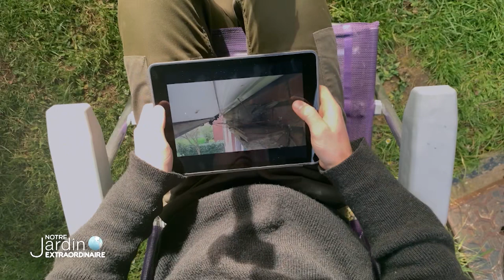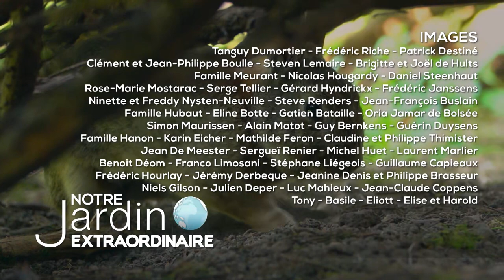Votre jardin et les animaux sauvages !! - Notre Jardin Extraordinaire #3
Le mot d'ordre "rester chez vous" qui a régi notre quotidien en 2020 et 2021 a offert à l'équipe du Jardin Extraordinaire l'occasion de redécouvrir notre environnement proche. A cette occasion, Tanguy Dumortier et toute l'équipe du Jardin extraordinaire ont convié les téléspectateurs à réaliser une émission spéciale : "Notre jardin extraordinaire" !

Quand on reste chez soi, on arpente, on explore son jardin avec beaucoup plus d'attention. Alors, l'équipe du Jardin extraordinaire a lancé un appel via internet à toutes celles et ceux qui pouvaient le faire, de filmer des images de nature depuis leur jardin ou leur balcon et de les envoyer. Les 5 jours d'une semaine de travail qui leur ont permis de réunir des images incroyables, parmi les plus belles jamais filmées en amateur, et témoignages à l'appui en compagnie de Tanguy.

Bienvenue à toutes et tous dans d'incroyables épisodes du Jardin Extraordinaire. Une émission faites grâce à vous toutes et tous !

0:00 Notre Jardin Extraordinaire #3
30:56 Conclusion

notrejardinextraordinaire découverte animaux Reportage Immersion Nature Animaux Documentaire JardinExtraordinaire TanguyDumortier RTBF tanguy dumortier tunisie notre jardin extraordinaire tanguy dumortier rtbf tanguy dumortier notre jardin extraordinaire notre jardin extraordinaire rtbf tanguy dumortier jardin extra rtbf festival nature de namur